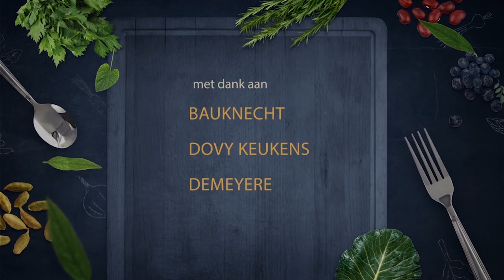Koken Coquille in de schelp met pompoen FC 074-2017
Coquille in de schelp met pompoen
Koken FC 074-2017
Zeker lekker met First Claeys

Aantal personen: 4 personen
Voorbereidingstijd: 10 minuten
Bereidingstijd: 20 minuten

Benodigdheden:

• 4 coquilles in de schelp
• 200gr pompoenpuree
• 100gr spaghetti van pompoen
• 1 citroen
• 1 el gehakte pindanoten
• 4 gefrituurde ui ringen

Bereiding:

• Kruid de coquilles met peper en zout
• Smeer ze in met olijfolie
• Bak ze af gedurende 6 minuten in de oven op 200°C
• Werk af met citroensap
• Plaats de pompoenpuree in de schelp
• Voeg er de spaghetti van pompoen aan toe
• Werk af met pinda noten en gefrituurde ui ringen

Tip van de Chef:

• De pompoen kan eventueel vervangen worden door courgette, boschampignons,…
• Pas op dat de coquilles niet té ver gegaard zijn, anders zijn ze taai en droog